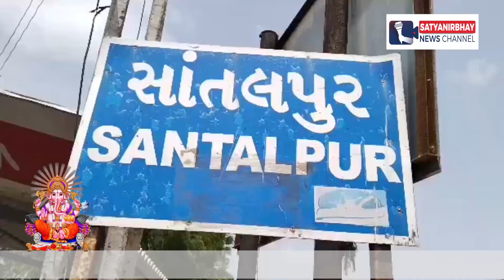NEWS | પાટણ જિલ્લાના ગ્રામીણ વિસ્તારોમાં ખેડૂતોને મોટો આર્થિક ફટકો,ખેડૂતોને લાખો રૂપિયાનું નુકશાન